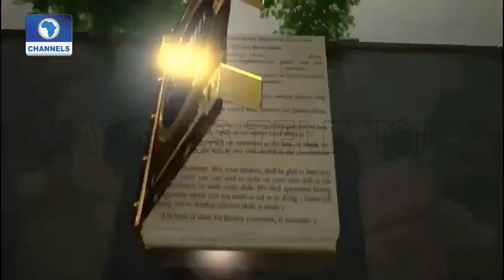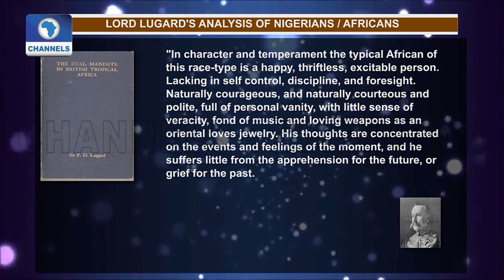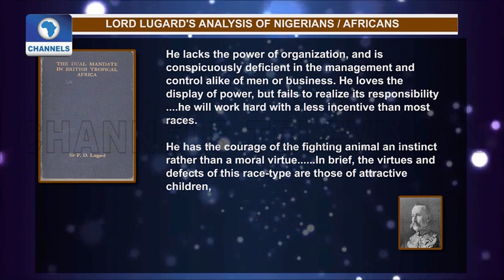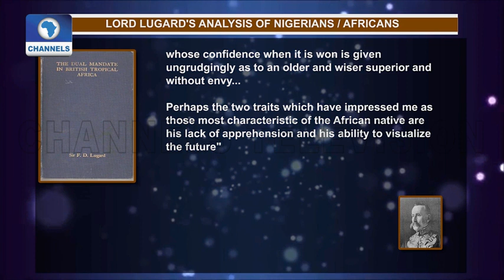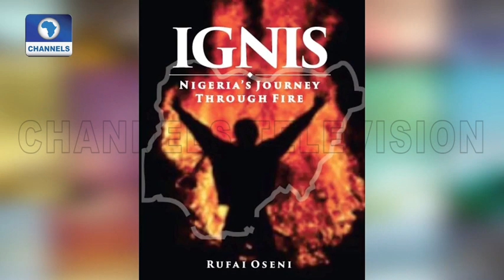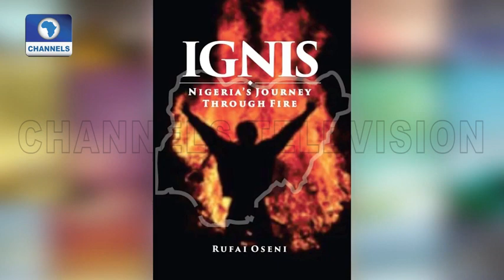Throwback: Rufai Oseni Shares His Passion In Ignis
This Interview is sourced from Channels TV and was originally recorded for the show; Channels Bookclub